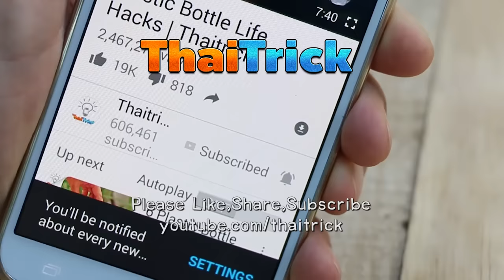3 Easy PVC Pipe Project Ideas - EP.2 | Thaitrick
PVC pipe is one of those ordinary construction materials that is cheap to buy, readily available and easy to work with.
We have three pvc pipe projects for easy and useful craft to do at home.

00:00 Intro
00:02 PVC awning
02:01 Kitchen faucet
03:17 Lamp number 2
05:01 Please Subscribe